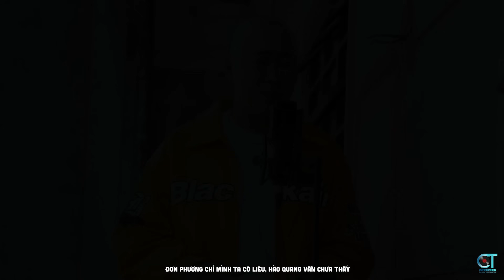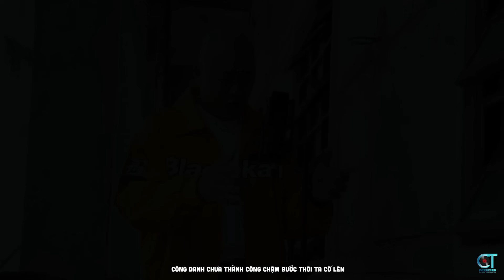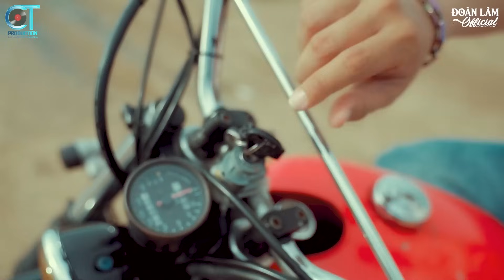TopHits - ĐÒN ROI CỦA ĐỜI, HỌA ĐI PHÚC SẼ ĐẾN, GIẢ NHÂN GIẢ NGHĨA...Nhạc Đời Đoàn Lâm Hot Nhất 2024